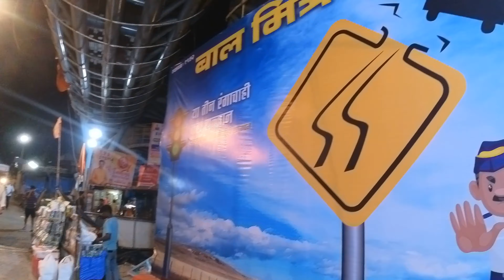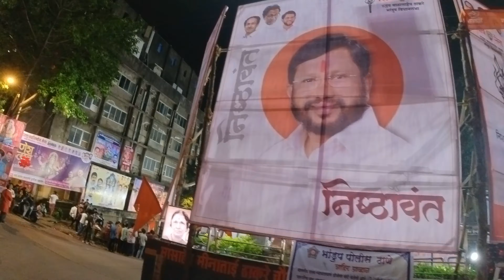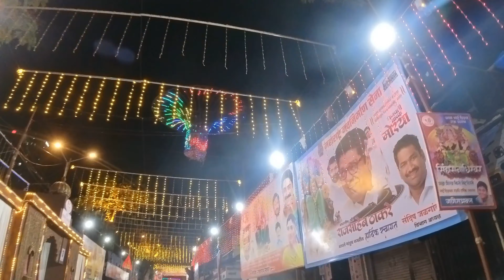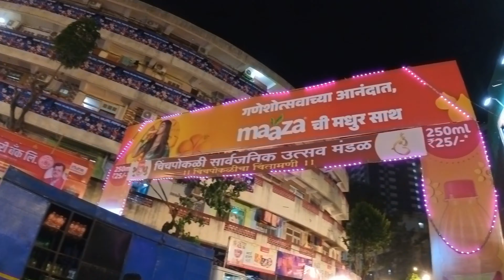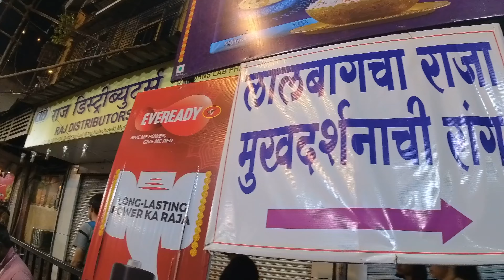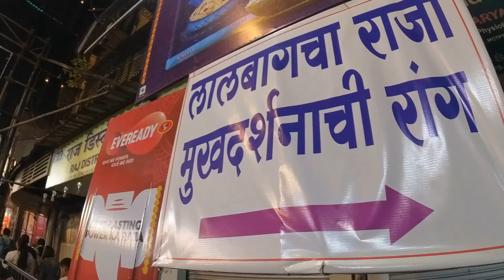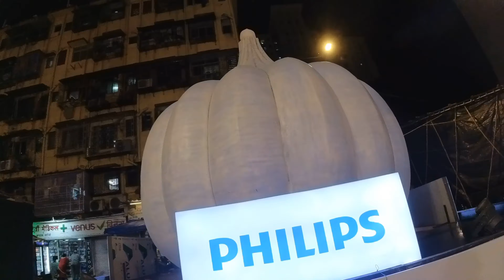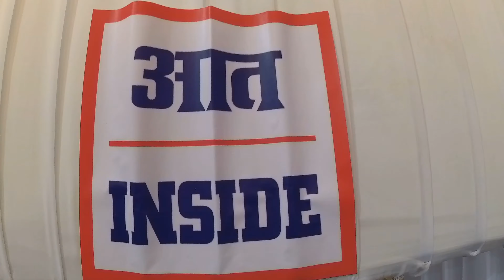Ganesh Utsav 2024 Mumbai | 4K VLog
VLog on Mumbai Ganesh Utsav Festival 2024

Locations : Chinchpokli, Lalbaug, Parel, Vikhroli and Bhandup